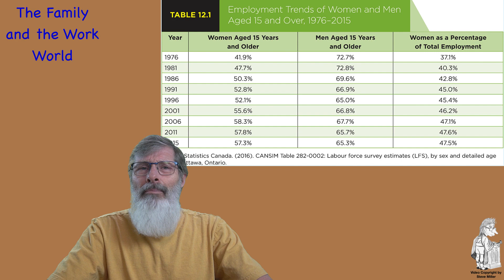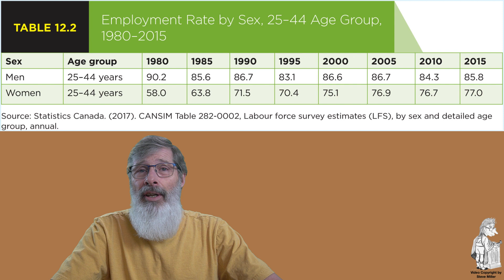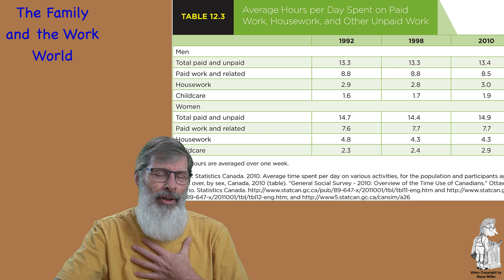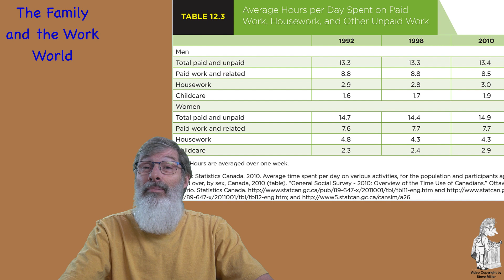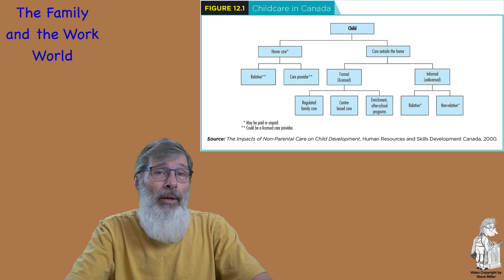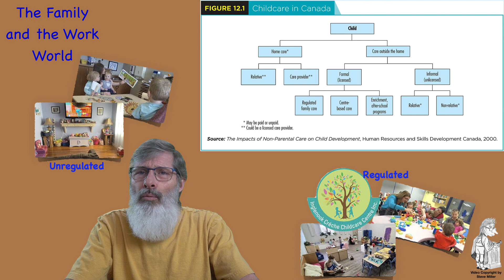SteveMillers FamSoc Family and the Work World W23